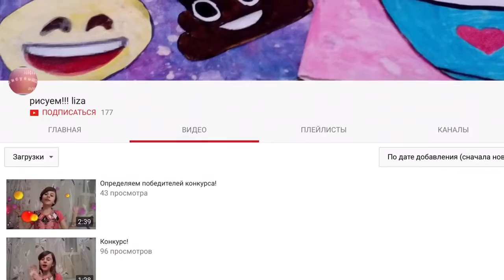3 лайфхака для 3D ручки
Сегодня 3 лайфхака для 3D ручки.

Здравствуйте! Вы на канале FromScratch. Меня зовут Максим и это мой LIVE канал. Здесь вы увидите влоги, самоделки, обзоры, разговоры и ещё много чего интересного.

ВНИМАНИЕ!!!
Тот, кто напишет комментарий с нецензурной лексикой, рекламой и прочим нежелательным содержанием будет ЗАБАНЕН, а комментарий УДАЛЁН!